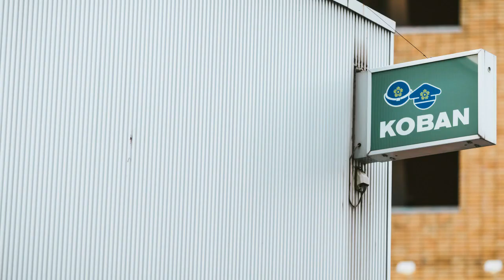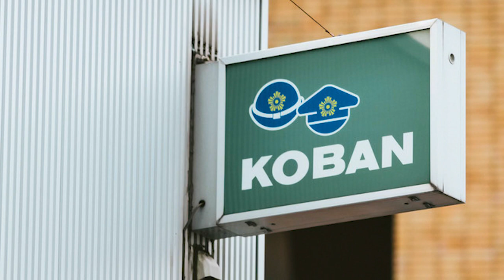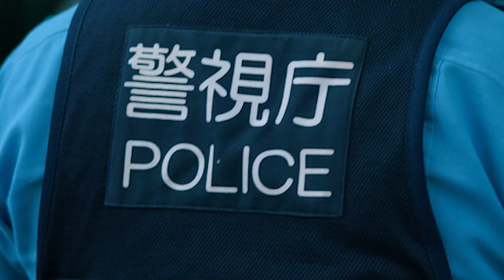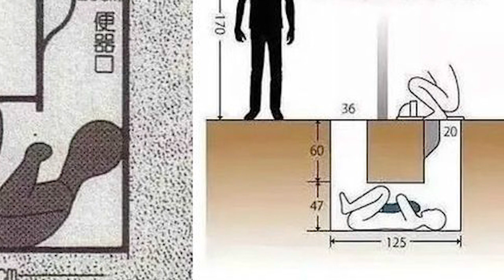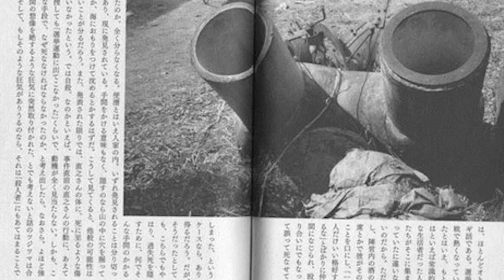Bizarre Crimes & Disappearances: Bizarre Toilet Death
KAIHAN: BIZARRE CRIMES THAT SHOOK JAPAN OUT NOW

A body found in a toilet pipe. More questions than answers. How did he get in there, and more importantly, why?